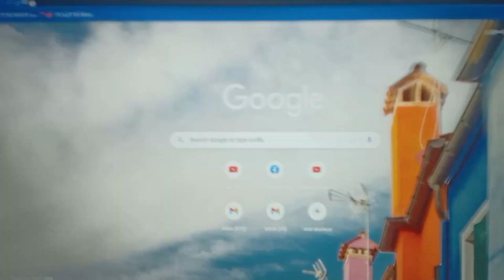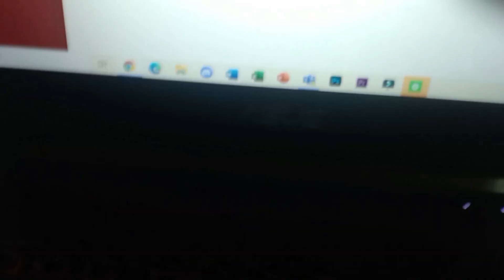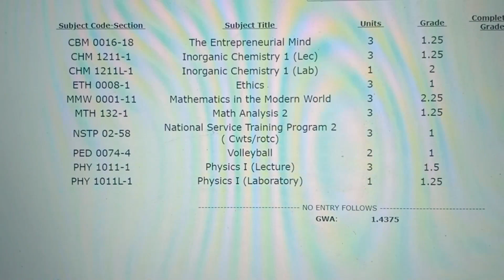I finally finished my first year in college! (Philippines) || Vince De Guzman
Hi Freshies!

Visit my livestream!

Watch my recent upload guys!

Hope you like my new video!